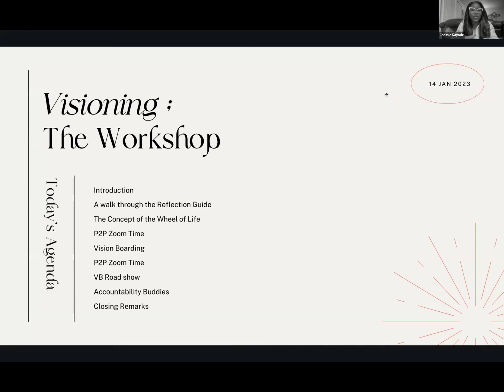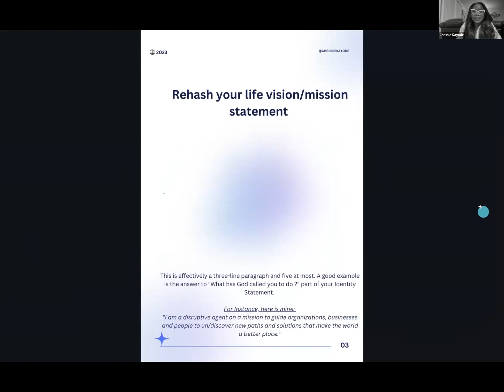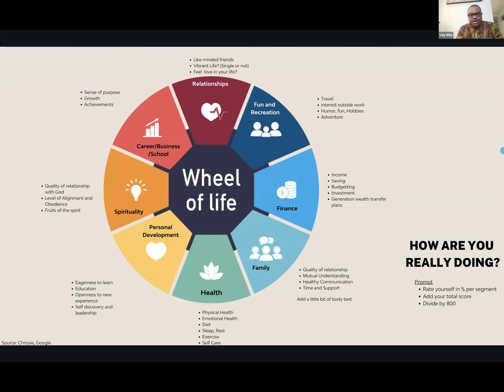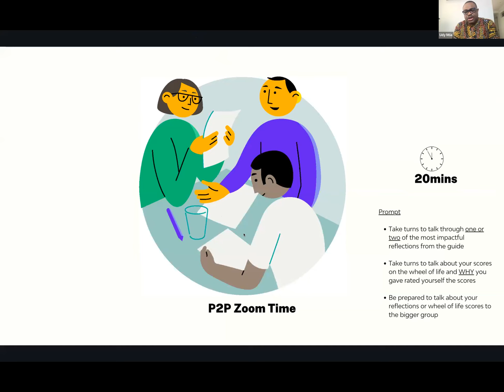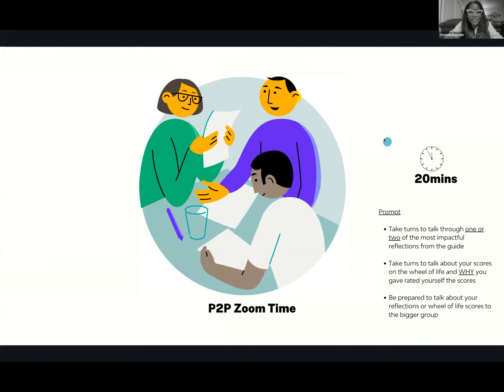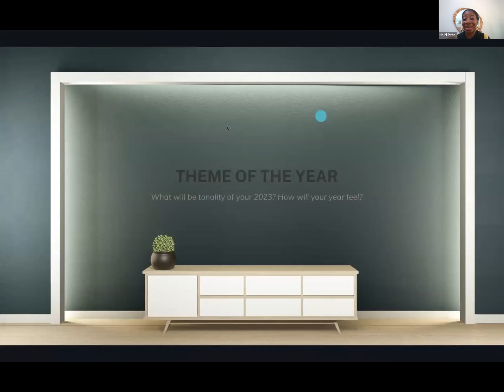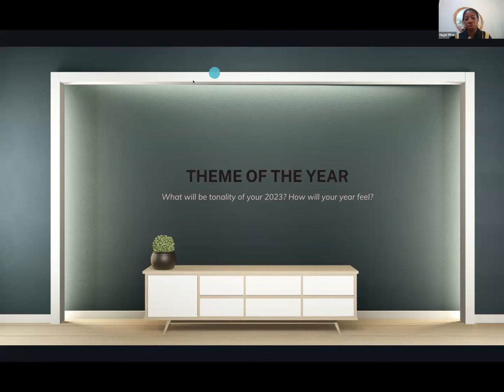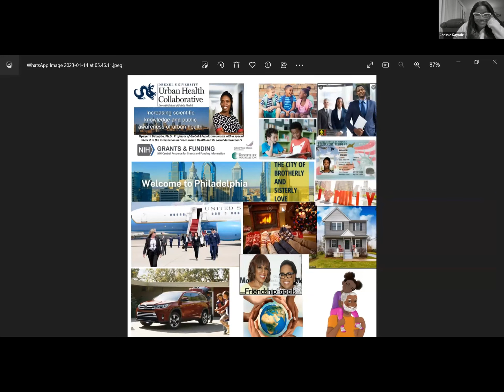Visioning Workshop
Teaching Moment : Hajara Pitan and Christiana Kayode